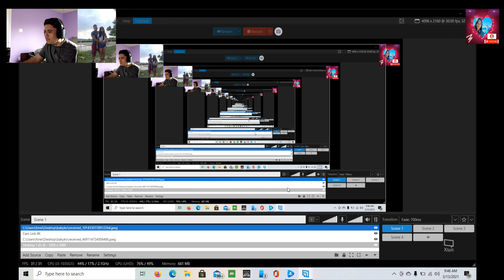World war z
🎵song Title: STay A minute-PIlo
duration: 3 min,35.0seconds
type:AAC
sample rae:44,100

if you need to send money abroad anywhere in the world try WorldRemit easy,fast,quick

invest with webull and get two free stocks n deposit $100 and get two more free stocks: